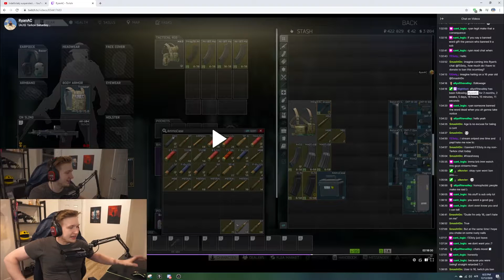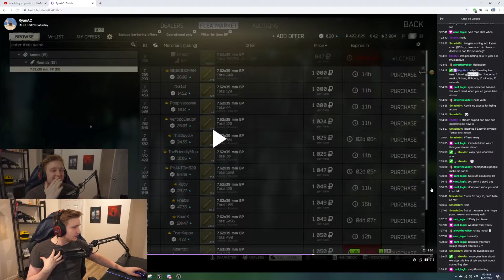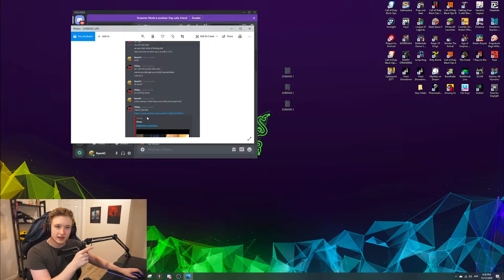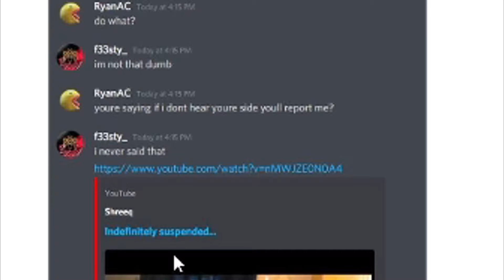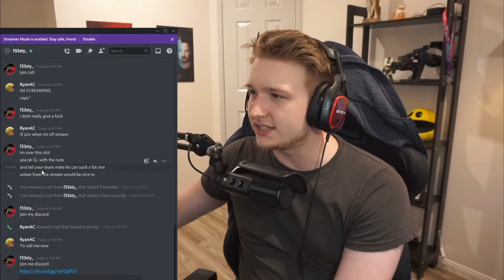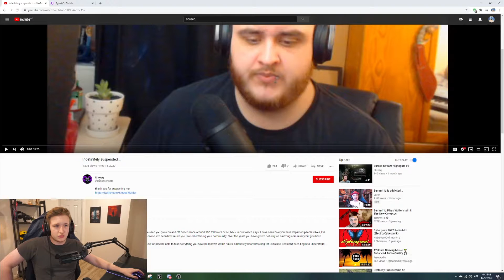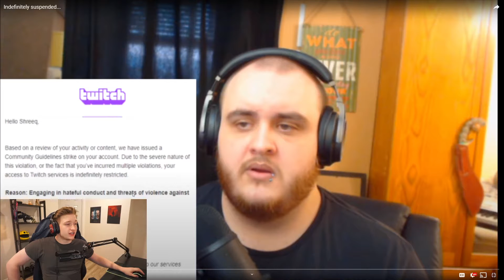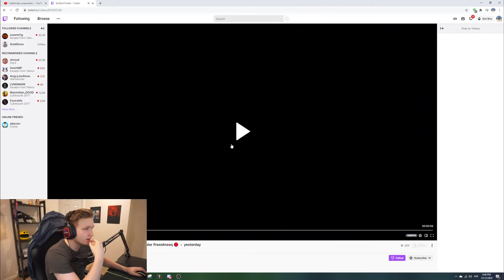Shreeq banned? & F33sty What Happened - HE THREATENED TO HAVE ME BANNED TOO!!!!!!!!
Unfortunately Shreeq got banned because of all of this.
I hope he is able to come back at some point or maybe even picks it up over on youtube but either way the experience was a strange one to hear about within the tarkov community as well as being within the OCE community...

Lets all strive to be better.

I am a regular streamer over on twitch who is usually live anywhere from 5 - 7 days a week, That's where I get most of my videos from!
Feel free to come check me out and see how it is on the bright side of life.